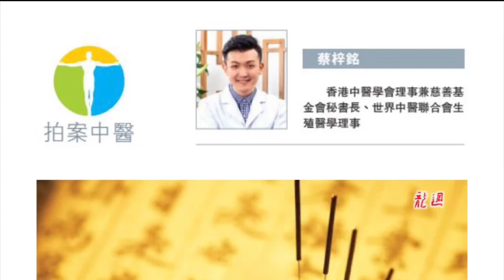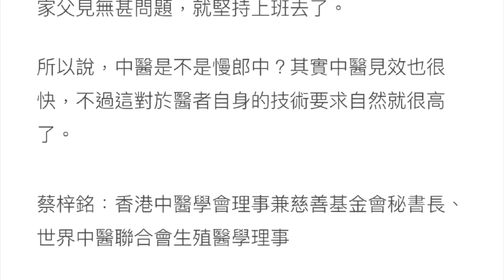龍週 - 第67期 拍案中醫《 蔡梓銘 醫師 》扭轉乾坤在指間．中醫不是慢郎中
蔡梓銘：香港中醫學會理事兼慈善基金會秘書長、世界中醫聯合會生殖醫學理事